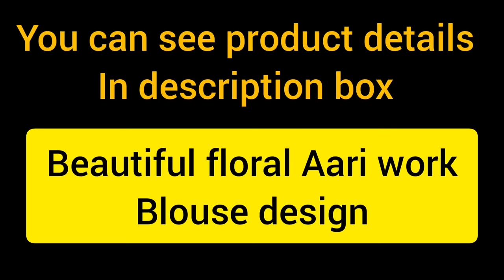Beautiful floral Aari work blouse design with normal needle on stitched blouse|Maggam work blouse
💞 MOMEG TIME 💞

In this video I have most beautiful floral Aari work blouse design with normal needle on stitched blouse.

Products used:
1.ball chain
2.stone chain
3.fevicryl fabric glue
4.thilagam shape Kundan stones
5.round shape Kundan stones
6.machine thread
7.normal needle on 10
8.wheat shape clip stones
9.multi color thilagam shape Kundan stones
10.multi color round shape Kundan stones
11.antique beads
12.sugar beads
13.tube beads or glass beads